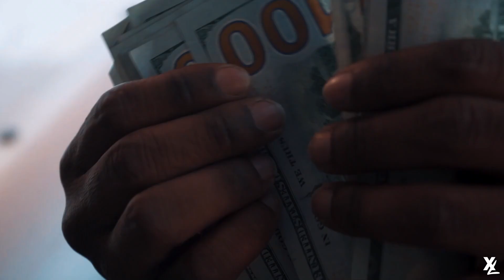3FromDaAvenue & $tayDownKam - "NIGGAS/BITHCES" (Shot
Prod.KingMatic